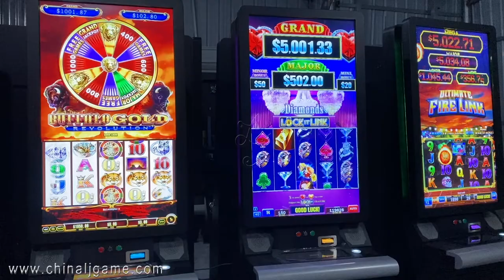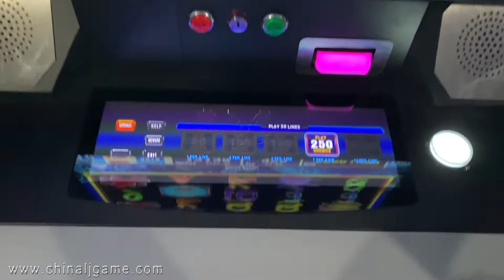55 Inch Buffalo Gold Video Slot Gaming Touch Screen Gaming Touch Screen Video Slot Machines For Sale